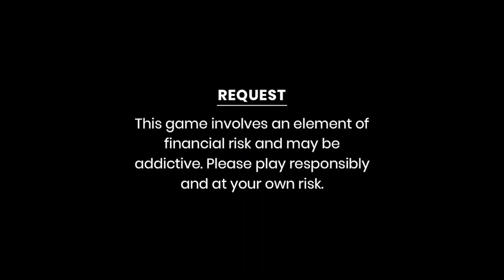Oscar ni first vaccination || tamo wngkha🥺😢 || HB vlog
Go and Download Rummy Circle now and get Welcome bonus upto Rs.2000